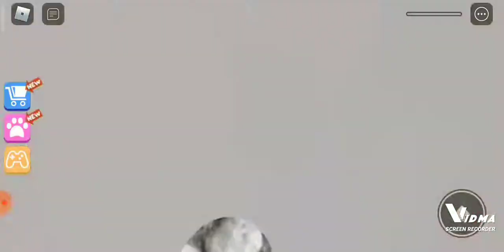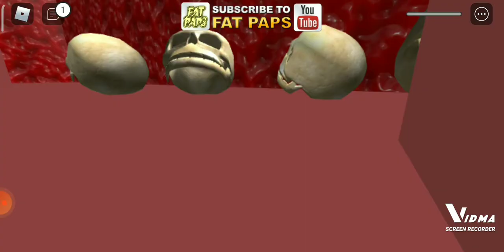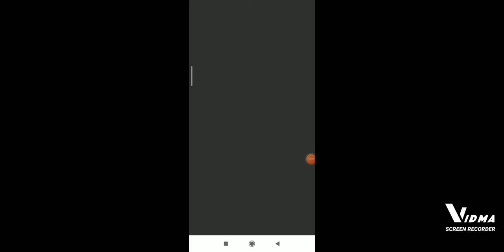I am making my first video in Roblox | KR_PLAYZ